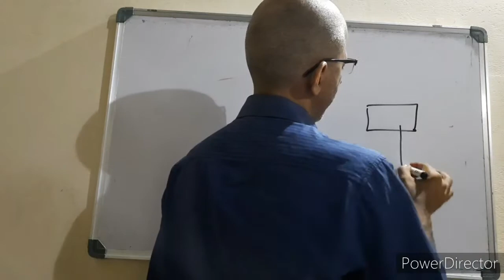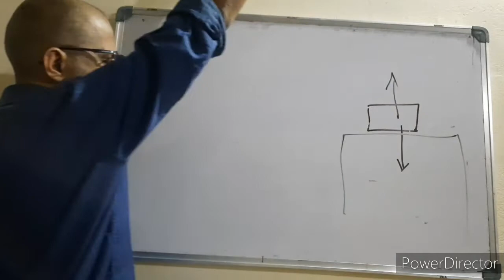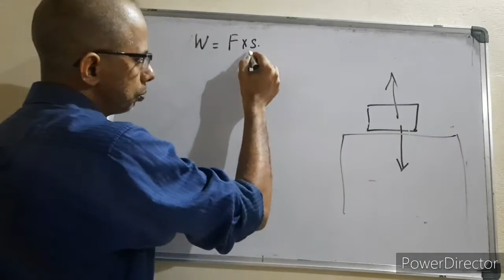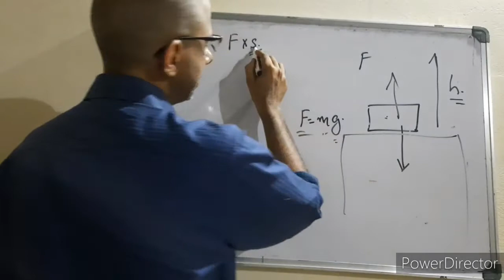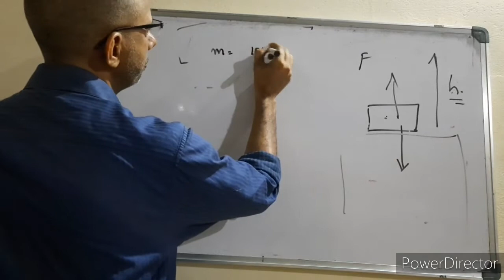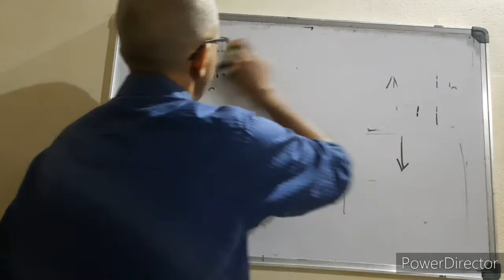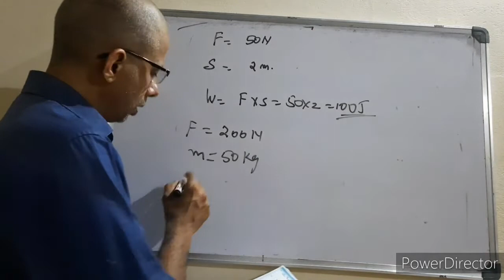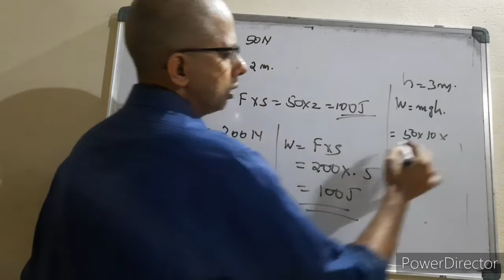std 9 cha 5 part 2